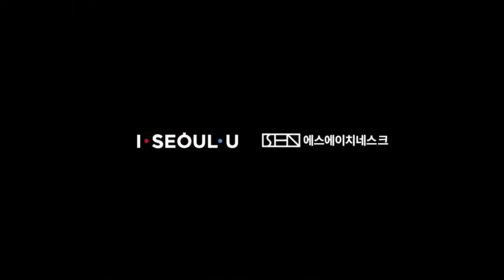[인터뷰] 백범 김구선생 후손 '김용만'김용만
백범 김구 선생의 증손 '김용만' 단장님이 들려주는 효창공원과 김구선생의 이야기